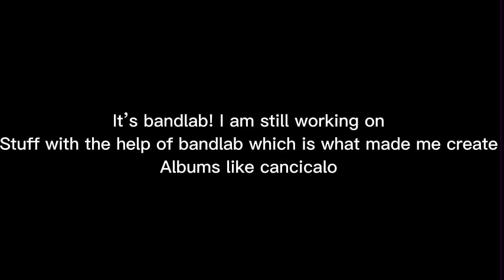BADNLAB SPONSER NO WAy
Here’s the link I guess